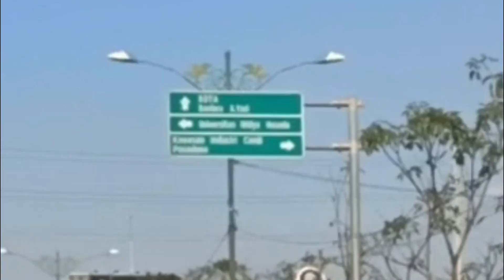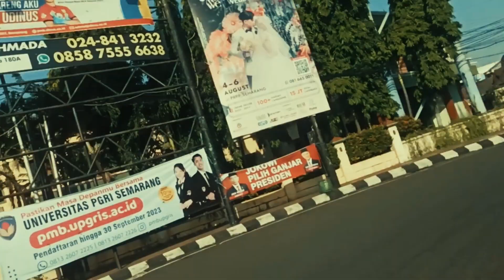Dari Kaliwungu menuju Simpang Lima Semarang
WALAUPUN USIA HAMPIR 60 TAHUN, TAPI TETAP SEMANGAT UNTUK TOURING/JALAN JALAN.